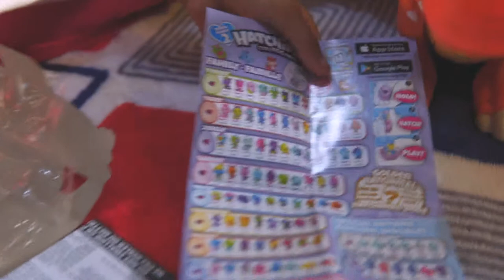Hatchimal egg surprise : Collectibles Season 2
Hey guys I am back again with yet another fun video. Hatchimal surprise eggs are loaded with cuteness and fun. I had a great time hatching my new friends. All of these are totally adorable. The season 2 comes with two limited edition hatchimals that are absolutely cute.

Let me know which one is your favourite in comments below.